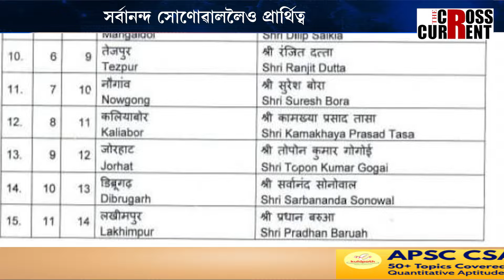নতুন মুখক প্ৰাৰ্থিত্বৰে BJPৰ চমক।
নতুন মুখক প্ৰাৰ্থিত্বৰে BJPৰ চমক।  অসমৰ ৫ গৰাকী সাংসদে নাপালে প্ৰাৰ্থিত্ব। সৰ্বানন্দ সোণোৱাললৈও প্ৰাৰ্থিত্ব। অসমৰ আৰু কোনে কোনে পালে প্ৰাৰ্থিত্ব?